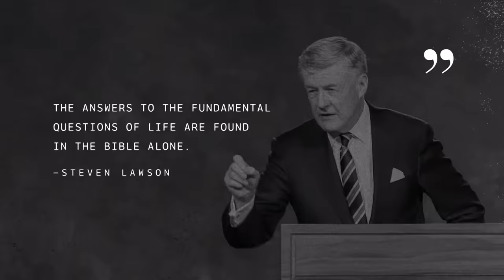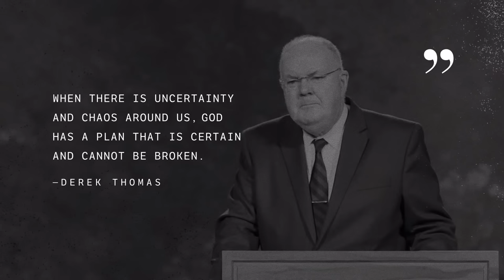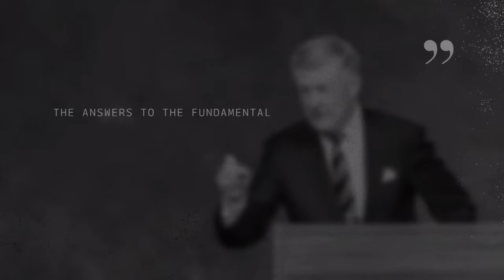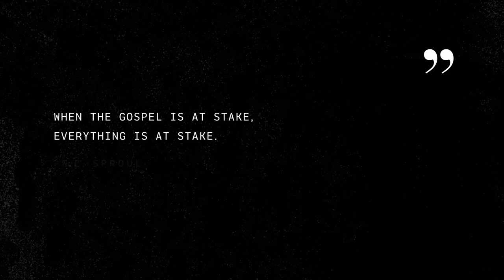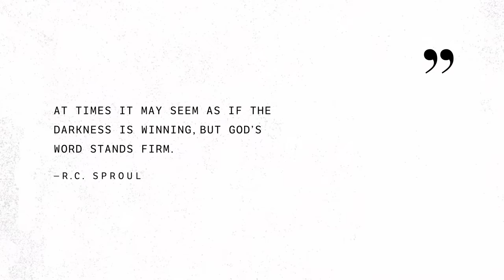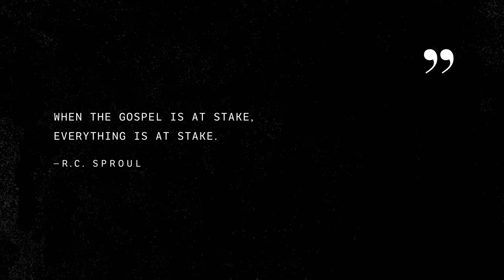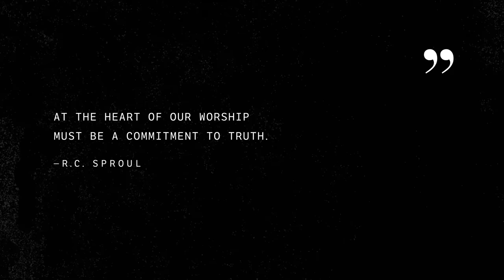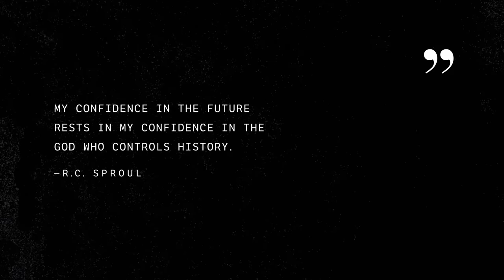2023 National Conference: Sinclair Ferguson, Michael Reeves, and Harry Reeder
The world around us is constantly changing, yet “Jesus Christ is the same yesterday and today and forever” (Heb. 13:8). Live from Orlando, watch our 2023 National Conference as we’re encouraged to stand firm on the everlasting doctrines of the Christian faith (1 Cor. 16:13). Since the Lord does not change in turbulent times, we must live courageously and without compromise for His eternal truth.

0:00 Intro
23:47 “Pursuing Godly Marriages” by Sinclair Ferguson
1:17:38 “The Triunity of God” by Michael Reeves
2:14:28 Interview with Steven Lawson
2:56:48 “Working for the Glory of God” by Harry Reeder